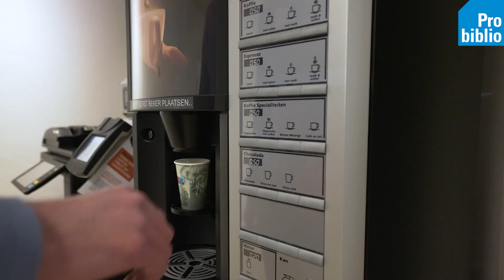Een andere manier van werven en selecteren - zo kan het ook